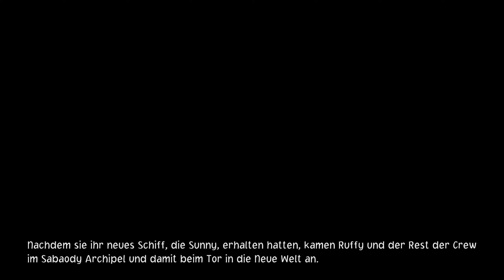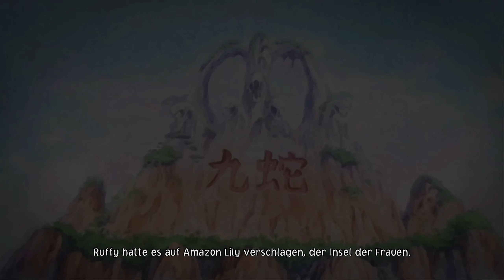🏴‍☠️ Adios Geheimnis [#58] [One Piece Odyssey] [Deutsch]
Moin Moin, Freunde der seichten Unterhaltung, weiter geht es mit One Piece Odyssey auf dem PC.

One Piece Odyssey gibt es bei mir von Montag bis Freitag jeweils um 18:00 Uhr.

KAPITEL
00:00 Gameplay
24:37 Abspann

🛑 Live auf Twitch:
       Mo / Mi / Fr: ab 19:00 Uhr
       Sa / So: Wenn Zeit und Lust vorhanden ist 😃

- Gamecapture: Razer Ripsaw HD
- Mikrofon: t.bone BC 500
- Mischpult: Behringer Xenyx Q802USB
- Grafikkarte: AMD Radeon RX 6700 XT
- CPU: AMD Ryzen 9 5900x
- RAM: 32 GB DDR4 3200 RAM
- 500 GB NVMe PCIe3 SSD
- 2x 1 TB SSD
- Playstation 5
- Nintendo Switch